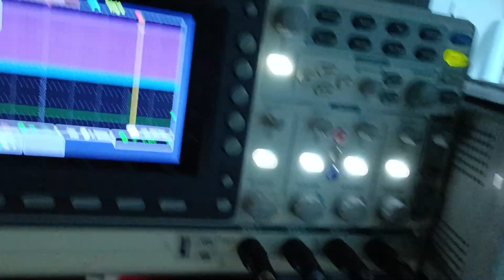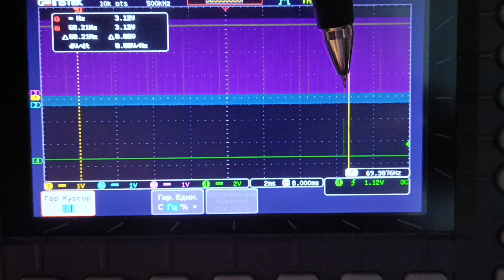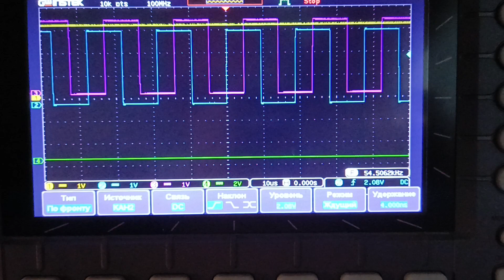Индукционный энкодер с ABZ выходом. 1024 импульса на оборот.